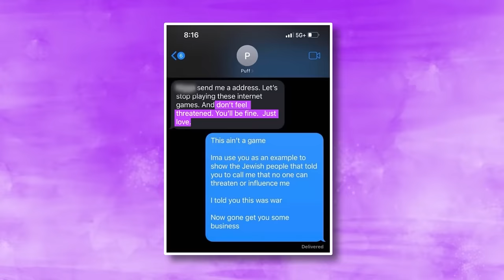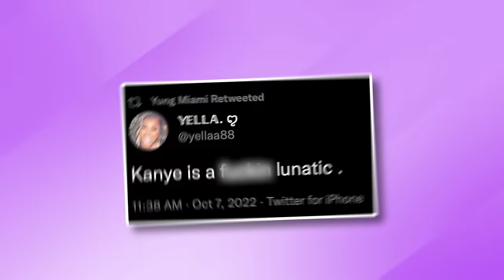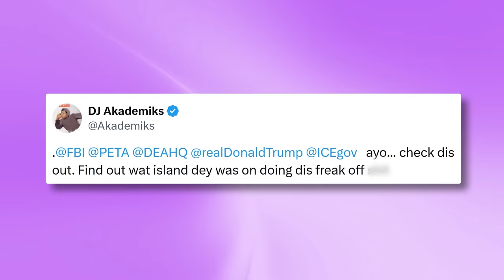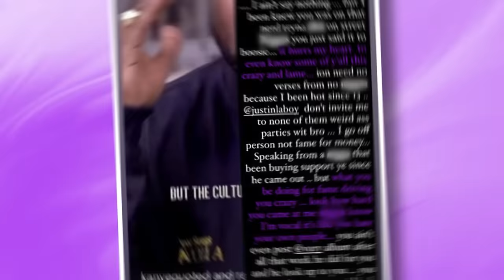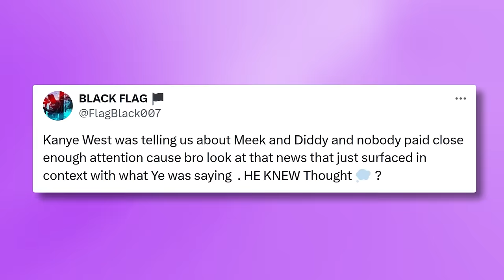Kanye EXPOSES Yung Miami & Meek Mill For Doing Diddy's DIRTY WORK | Ye Has RECEIPTS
So Kanye West has joined the chat on this Diddy situation and he apparently has receipts to prove that both Young Miami and Meek Mill were accomplices in Diddy’s alleged criminal enterprise…

Young Miami and Meek were both mentioned in the latest lawsuit against Diddy filed by producer Rodnye ‘Lil Rod’ Jones and the way Lil Rod described how they managed to get away with all sorts of criminal activities, well it’s starting to look like Kanye was right when he accused Meek and Diddy of working for the feds…

Meanwhile, some new reports recently surfaced claiming that Young Miami and Meek were doing dirty work for Diddy and trying to get Kanye canceled back in 2022…Back then, Diddy was acting like he was on Ye’s side - however, it now turns out he used other people to try and silence Kanye.

And allegedly, all this happened because Kanye started calling out the very same people Diddy serves…

But what exactly did Kanye reveal about Young Miami and Meek Mill? Were they really doing the dirty work for Diddy??